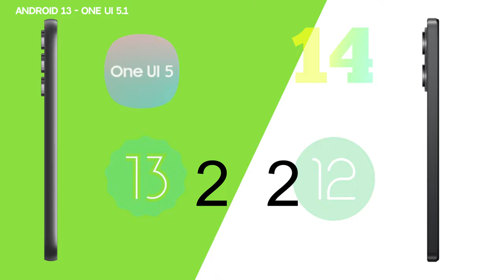Samsung A54 VS Xiaomi Poco X5 Pro Comparison Chat GPT4!.. MatrixPRO Tech Channel.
matrixprotech Samsung A54 VS Xiaomi Poco X5 Pro Comparison Chat GPT4!.. MatrixPRO Tech Channel.

NETWORK Technology GSM / HSPA / LTE / 5G

2023, February 06

Available. Released 2023, February 07

 162.9 x 76 x 7.9 mm (6.41 x 2.99 x 0.31 in)

181 g (6.38 oz)

Glass front (Gorilla Glass 5), plastic back, plastic frame

SIM Single SIM (Nano-SIM, eSIM) or Hybrid Dual SIM (Nano-SIM, dual stand-by)

DISPLAY Type Super AMOLED, 120Hz, HDR10+, 1000 nits (HBM)
AMOLED, 1B colors, 120Hz, Dolby Vision, HDR10+, 500 nits (typ), 900 nits (HBM)

6.67 inches, 107.4 cm2 (~86.8% screen-to-body ratio)

1080 x 2400 pixels, 20:9 ratio (~395 ppi density)

Android 12, MIUI 14 for POCO

Qualcomm SM7325 Snapdragon 778G 5G (6 nm)

Octa-core (1x2.4 GHz Cortex-A78 & 3x2.2 GHz Cortex-A78 & 4x1.9 GHz Cortex-A55)

Adreno 642L

MEMORY Card slot microSDXC (uses shared SIM slot) No

128GB 6GB RAM, 256GB 8GB RAM
   UFS 2.2

MAIN CAMERA Modules 50 MP, f/1.8, (wide), 1/1.56", 1.0µm, PDAF, OIS
12 MP, f/2.2, 123˚ (ultrawide), 1.12µm
5 MP, f/2.4, (macro)

108 MP, f/1.9, (wide), 1/1.52", 0.7µm, PDAF
8 MP, f/2.2, 120˚ (ultrawide), 1/4", 1.12µm
2 MP, f/2.4, (macro)

Video 4K@30fps, 1080p@30/60fps, 720p@480fps
4K@30fps, 1080p@30/60/120fps

SELFIE CAMERA Modules 32 MP, f/2.2, 26mm (wide), 1/2.8", 0.8µm
16 MP, f/2.4, (wide), 1/3.06" 1.0µm

1080p@30/60fps

3.5mm jack No Yes

   24-bit/192kHz audio

Wi-Fi 802.11 a/b/g/n/ac, dual-band - India

5.2 (Intl), 5.1 (India), A2DP, LE

Infrared port No Yes

Radio No Unspecified

USB USB Type-C 2.0, OTG USB Type-C 2.0, OTG

FEATURES Sensors Fingerprint (under display, optical), accelerometer, gyro, compass, barometer (USA only)
Fingerprint (side-mounted), accelerometer, gyro, proximity, compass

67W wired, PD3.0, QC4, 100% in 45 min (advertised)
5W reverse wired

MISC
Colors Lime, Graphite, Violet, White
Astral Black, Horizon Blue, Poco Yellow

0.67 W/kg (body)
SAR EU 0.69 W/kg (head)
1.34 W/kg (body)

TESTS Performance AnTuTu: 506678 (v9)
GeekBench: 2703 (v5.1), 2797 (v6)
GFXBench: 25fps (ES 3.1 onscreen)

AnTuTu: 531398 (v9)
GeekBench: 2930 (v5.1)
GFXBench: 28fps (ES 3.1 onscreen)

-24.9 LUFS (Very good)

Battery life 119h endurance rating
113h endurance rating